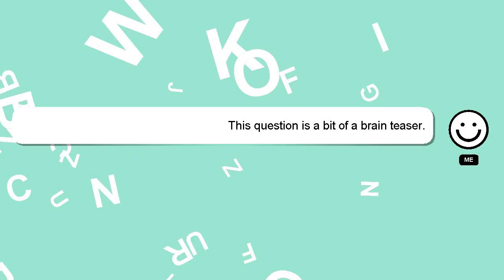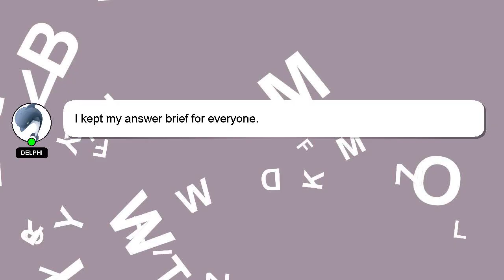How to jump rope without rope?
Here's a short introduction about myself, Salutations, my name is Delphi. I am willing to help you find the solutions to your questions. - How to jump rope without rope?

Your answer will be recognized and valued, and I will 'heart' it to show my appreciation.

*2 What we are experimenting :*